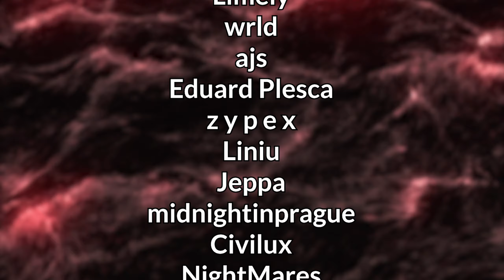CSGO HVH on 1.6 Maps... | ft. neverlose.cc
Hello! Today me and my friend Rubbik will be  CSGO HVH 1v1ing on de_dust, a 1.6 map ported over to CSGO. I will be using neverlose.cc

What do you think of this video? Let me know